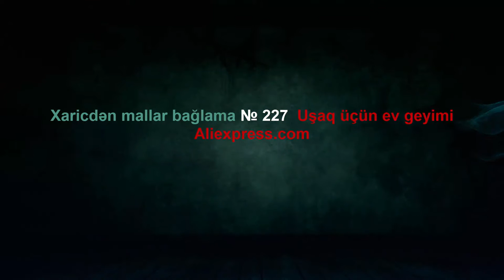Xaricdən mallar bağlama № 227 Uşaq üçün ev geyimi Aliexpress com